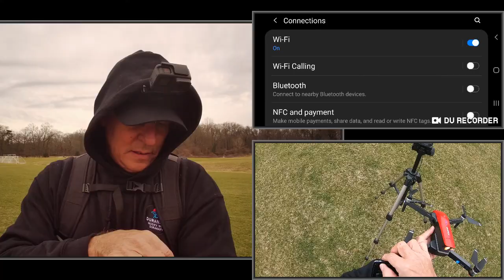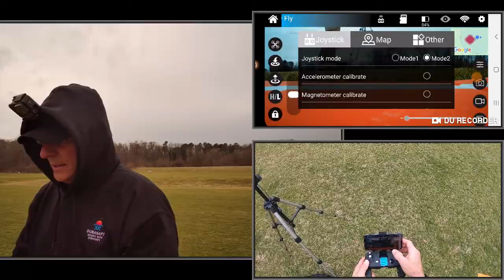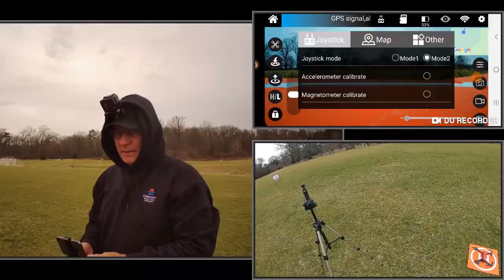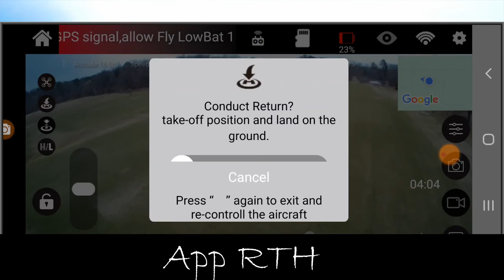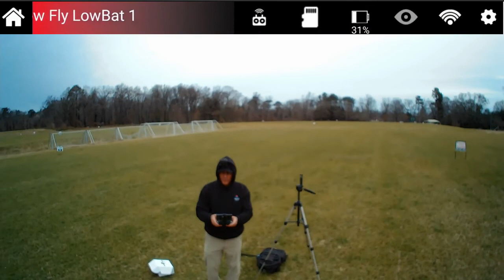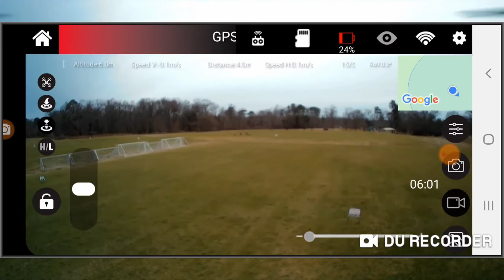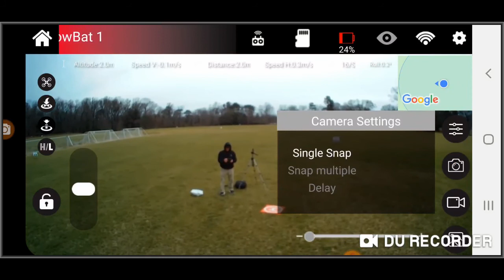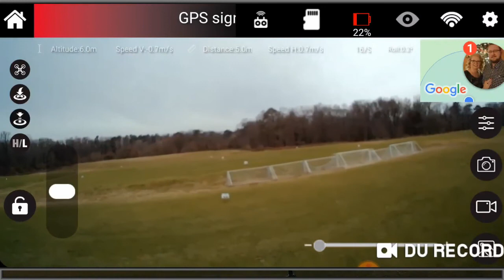Simrex X20 Sub $220 Not so Good Budget Drone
In this video I give you my first impression of the first flight of the Simrex X20 drone. This drone features 2 Axis Gimbal, 4k camera for pictures 2K for video, brushless motors and has an advertise flight time of 30 minutes.

Simrex X20 2-Axis Gimbal Brushless motors GPS Drone

Hero 8 Black GoPro

DJI Pocket 2 - Handheld 3-Axis Gimbal Stabilizer with 4K Camera

DJI Osmo Pocket - Handheld 3-Axis Gimbal Stabilizer Camera

Canon M50
Canon M50 with 25 – 45mm Kit Lens
Canon 22mm EF-M Lens f2 STM
Sigma EF-M 30 mm F1.4 Lens
Sigma EF-M 16 mm F1.4 Lens
Sigma EF-M 56 mm F1.4 Lens
Neewer 2 Packs Dimmable 5600K USB LED Video Light

Twitter.com/duranafy1